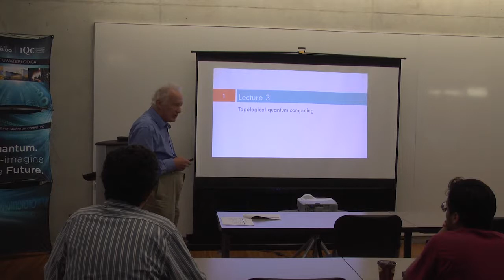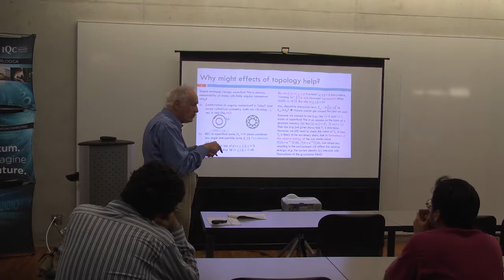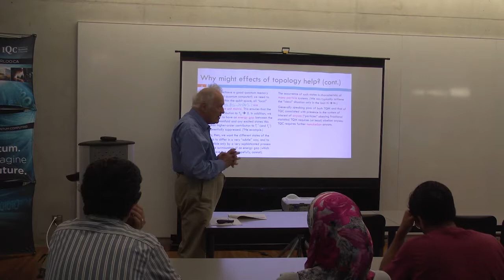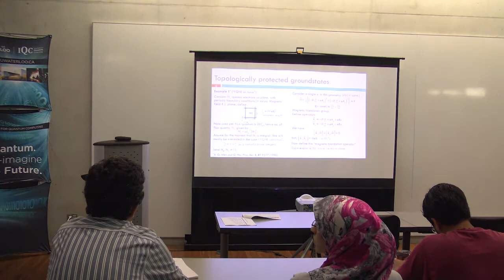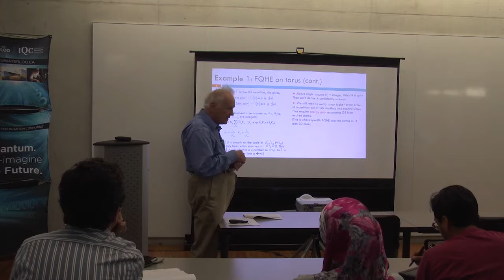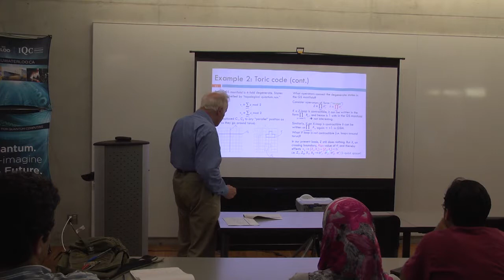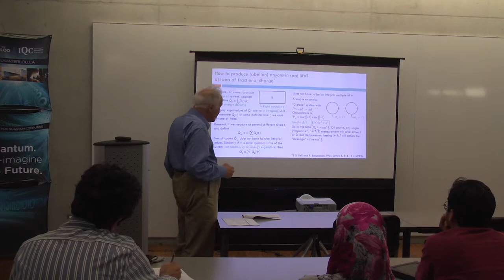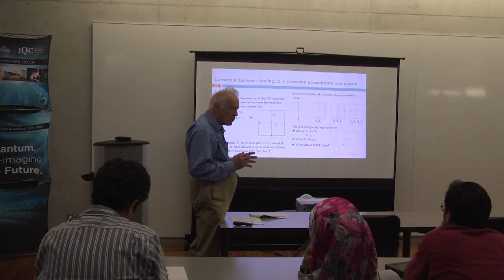Sir Anthony Leggett Lecture 3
Sir Anthony Leggett's third lecture on topological quantum computing, during his 2013 summer lecture series at the Institute for Quantum Computing, University of Waterloo.

Leggett, who won the Nobel Prize in Physics in 2003, is the Mike & Ophelia Lazaridis Distinguished Research Chair at the Institute for Quantum Computing.